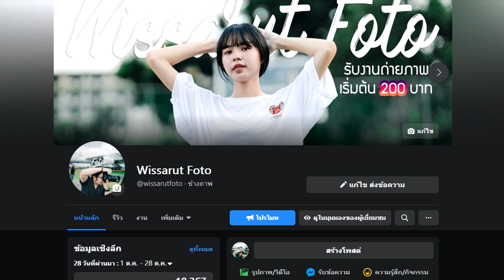อุปกรณ์ที่ช่างภาพโรงเรียนควรมี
CPU : Intel Core i9-9900k CPU @ 5.00GHz
RAM : HyperX Predator 32 GB 3200Mhz
Video Card : NVDIA GeForce MSI RTX 2080Super
PSU : 750W
SSD : Kington HyperX 256 GB | M.2 Evo 256GB | M.2 XPG 500GB
Mainboard : Asus Rog Maximus Hero WiFi
Gaming Gear
Keyboard : Hyperx alloy elite rgb
Mouse : Razer Deathadder Elite
Mousepad : Razer goliathus speed edition
Mousepad2: Razer Firefly Cloth Edition
Headset : Razer Kraken 7.1 V2